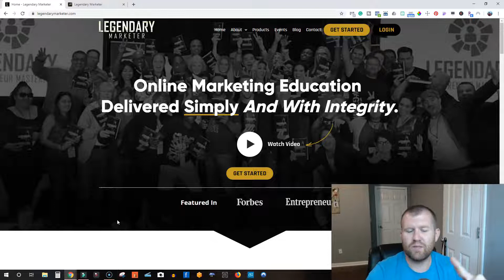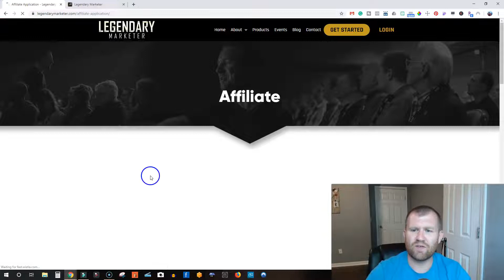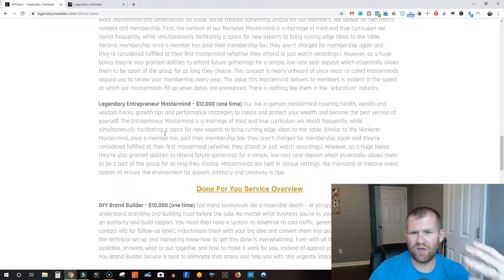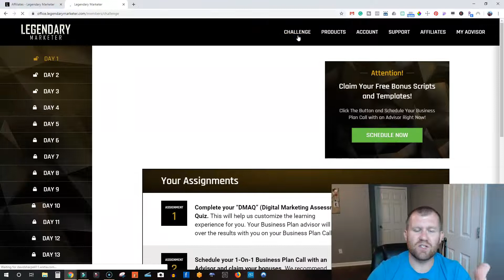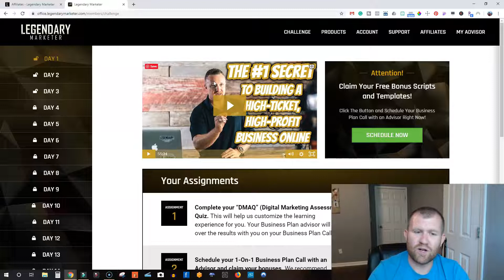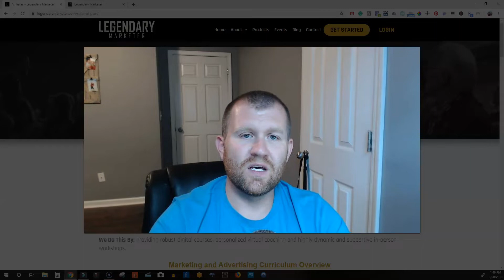LEGENDARY MARKETER AFFILIATE - BEST BUSINESS MODEL TO START ONLINE?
Step-By-Step... So Simple Anyone Can Do It!

Your Traffic Problem Has Been Solved
Leverage My Crazy Red Hot Traffic Full of Hungry Buyers Who Are Ready To Purchase Your Home Business Opportunity

Exact System I Use To Make a Full-Time Six Figure Income Online ➡️➡️➡️

Thinking of joining Legendary Marketer as an AFFILIATE?

Additional Tags:
legendary marketer affiliate signup